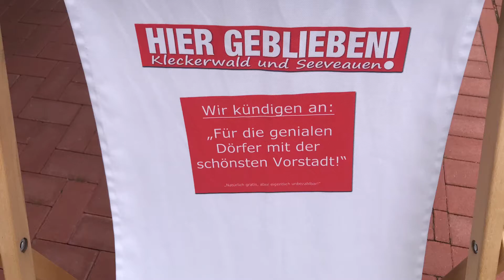Hockenbergs, da kann man gut speisen!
In Helmstorf rund um und auf dem Hockenberg ist es nicht nur wunderschön! Golfer haben hier beste Bedingungen und im "Hockenbergs" kann man lecker essen und ganz einfach mit netten Leuten „chillen“.
Wir sprachen mit den Wirtsleuten im Juni 2021!